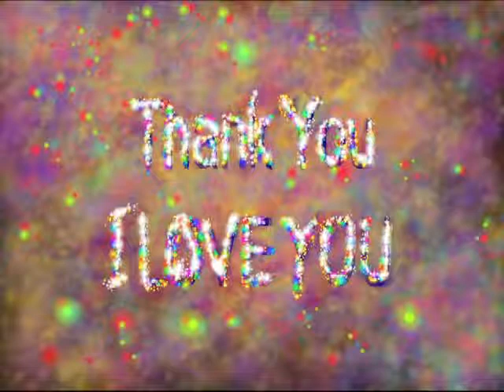I Want to Thank You